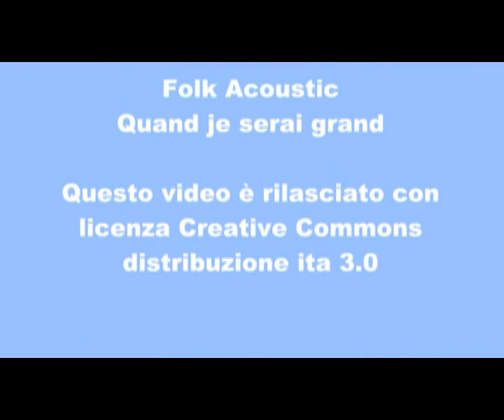Decimo Congresso di Radicali Italiani - Intervista a Gianfranco Spadaccia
TVRadicale entra nella pancia del decimo congresso di Radicali Italiani per ascoltare gli iscritti, i protagonisti, gli umori. Intervista a Gianfranco Spadaccia.